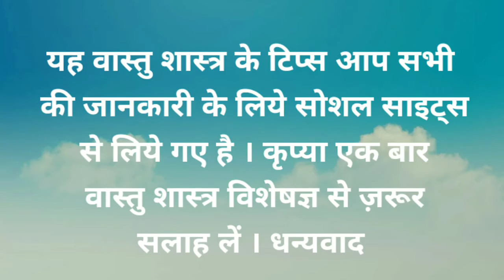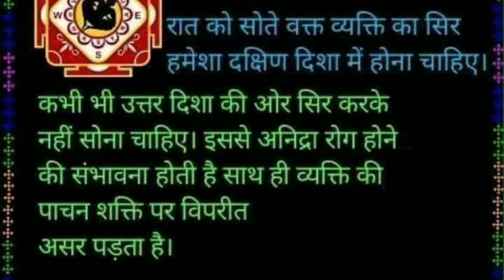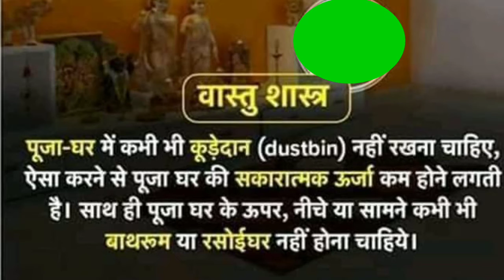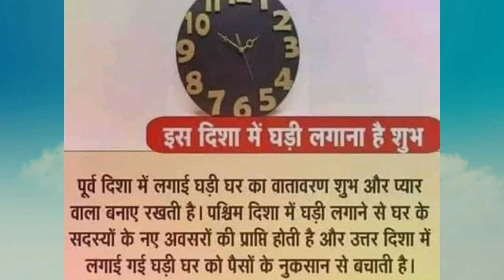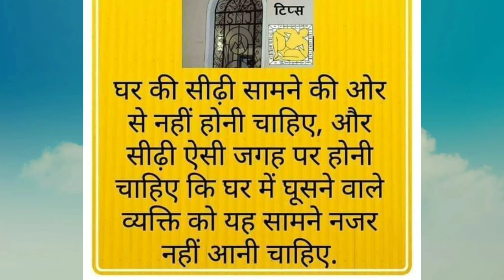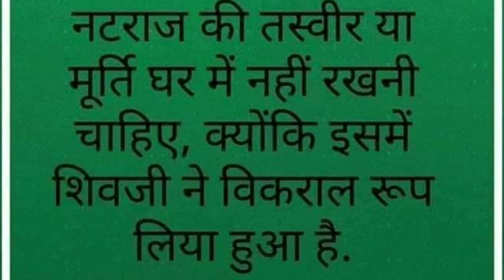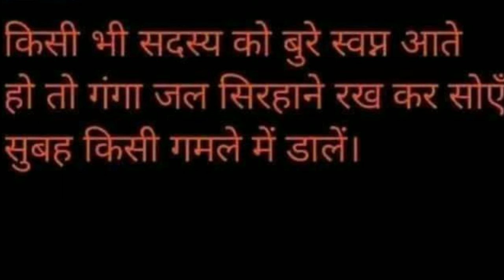वास्तु शास्त्र टिप्स// Vastu shastra Tips for your home.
वास्तु शास्त्र टिप्स ।।